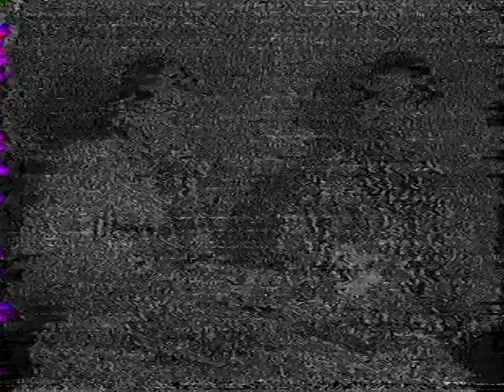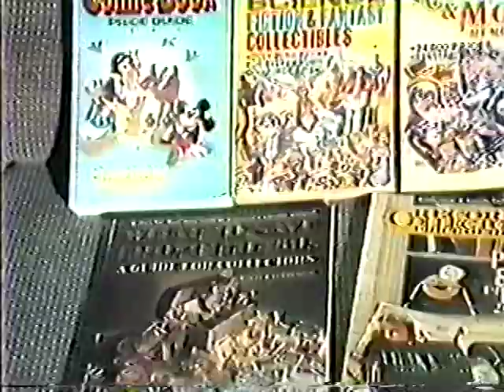Todd Loren Story of Rock 'N' Roll Comics interview outtakes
Before Todd Loren founded Rock 'N' Roll Comics in 1989, he ran a successful mail order catalog called Musicade that advertised in Rolling Stone and elsewhere. By 1985, about a year and a half after launching Musicade out of his La Jolla condo, the 25 year old rock and roll collectible tycoon had over 5000 items in his home and had already circulated over a quarter million catalogs. The huge volume of business he was doing in a residential neighborhood ended up forcing Todd to open a shipping warehouse in Sorrento Valley, where he employed around a dozen people to pack and ship hundreds of daily orders.

That business later led to a retail Musicade store opened near San Diego Sports Arena (a storefront previously occupied by Record Heaven) in early 1987. The following year, a Musicade Video Catalog was shot at the Sorrento Valley office, shot and edited by Duane Dimock. This excerpt from the Musicade video includes Todd Loren telling viewers about how he ended up in San Diego selling rock memorabilia, including several outtakes.

Also included is outtake footage of Todd interviewing Monkees Scrapbook co-author Ed Finn about the collectibles marketplace, with the two of them trying to pin down things like the difference between a collectible and a collector's item.